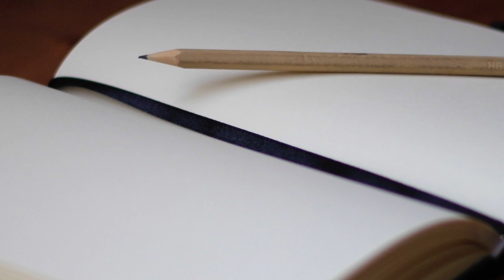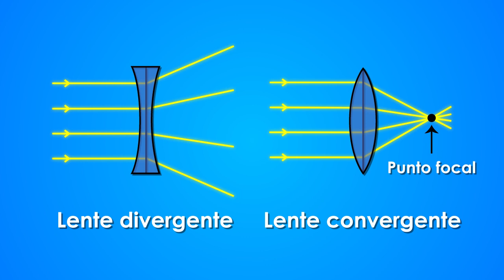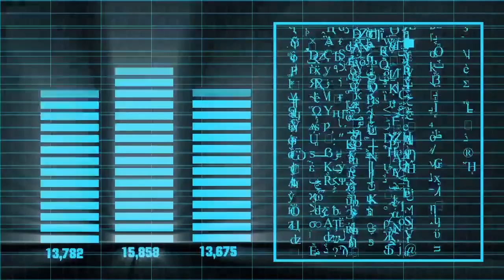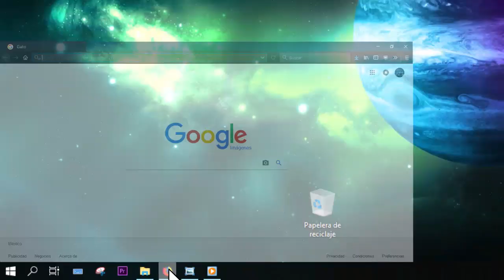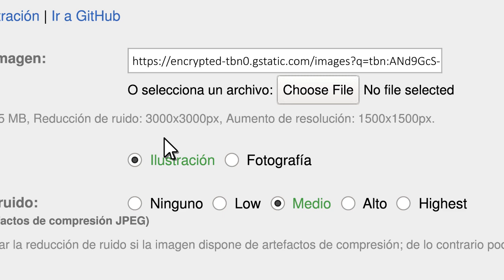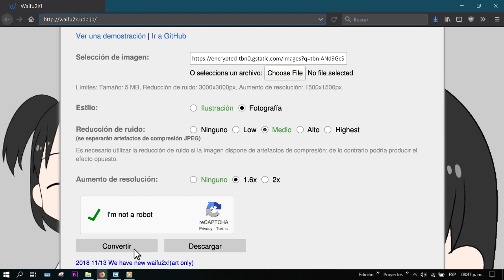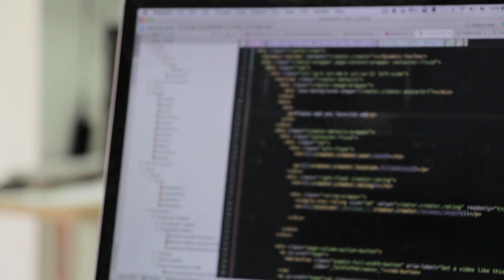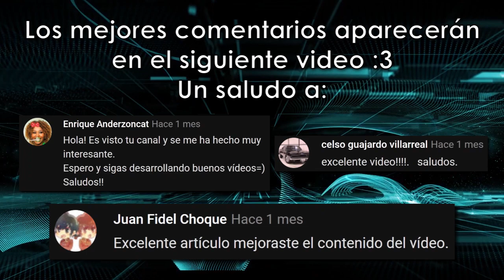Como DUPLICAR el TAMAÑO y CALIDAD de una IMAGEN - Waifu2x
En este video extra les traigo un tutorial con el que podrán aumentar el tamaño o dimensiones de una imagen digital sin perder calidad.